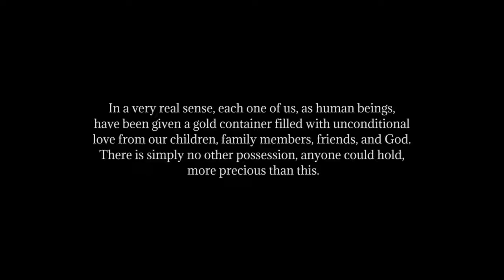Flash Animation Video From C-Design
Flash Animation Videos